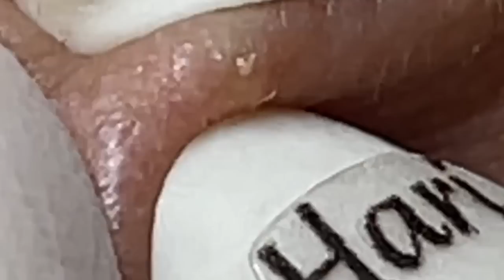العناية بالبشرة الفاخرة اليومية للوجه مع وكالة ناسا